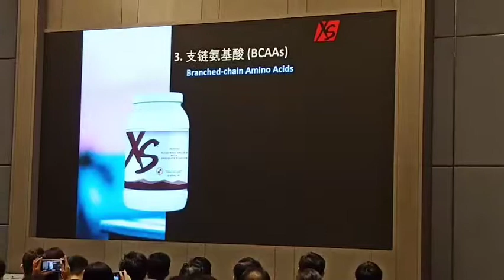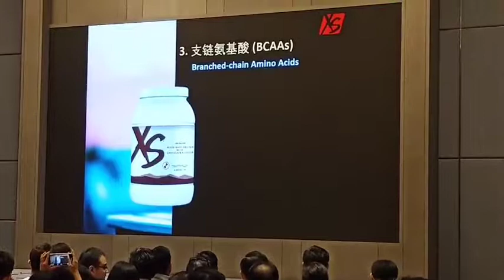Xs Whey Protein 乳清蛋白质粉 11/21 支链氨基酸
支链氨基酸